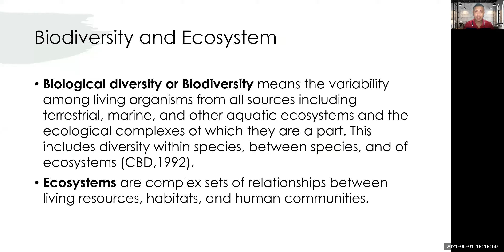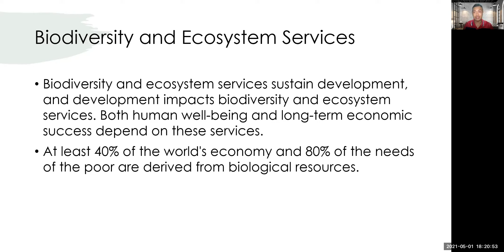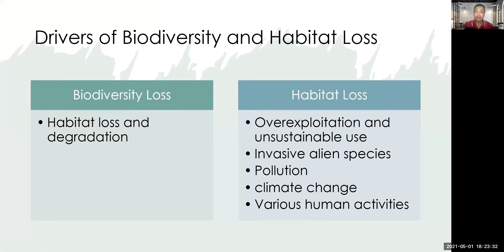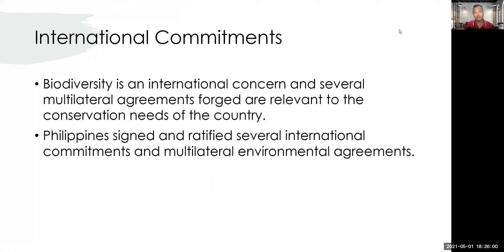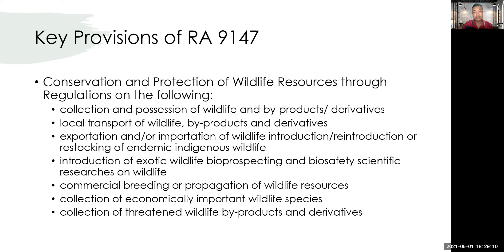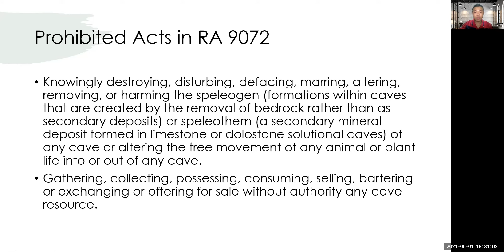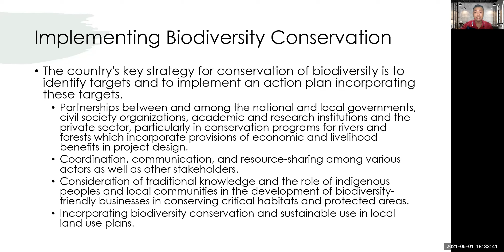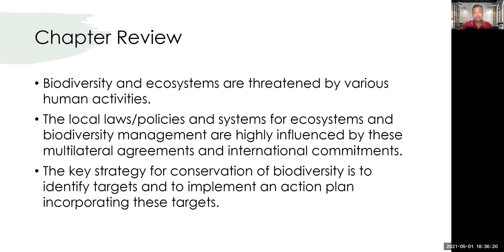Module 6: Biodiversity and Ecosystems Management